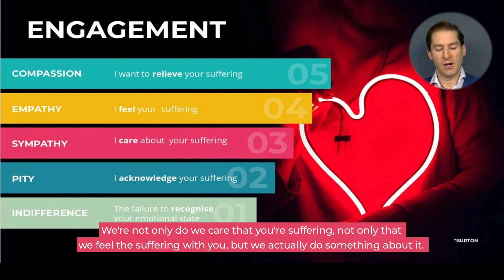Customer Experience: the 5 pillars of emotional attachment | Ken Hughes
🧠This year is all about re-connecting. The brands that get emotional engagement right with their customers will win.
Take a journey through the 5 levels of emotional connection.

🎙️Ken Hughes is now one of world's best virtual speakers. He is a Consumer & Shopper behaviouralist and a global thought leader in the areas of shopper psychology, consumer behaviour, customer experience, business futurology, transformation and change.
Author, International Keynote Speaker and Professional Emcee and corporate host.